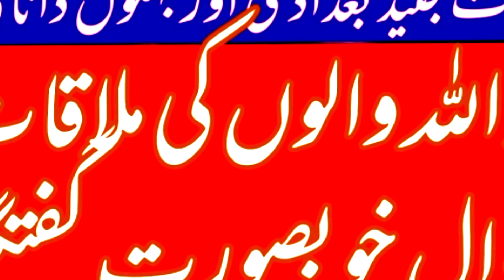Hazrat Junaid baghdadi aur behlool dana ki Mulaqat .Behlool dana ny Hazrat junaid se kya farmaya.